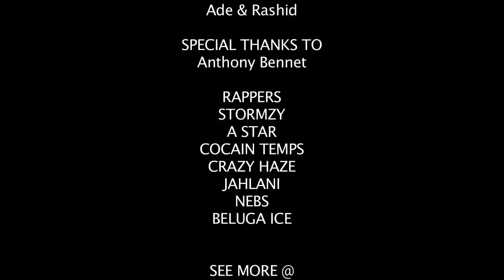The BIG Link Up - EP.3 - Stormzy,A Star,Temps,Crazy Haze,Jahlani,Nebs,Beluga Ice | Link Up TV